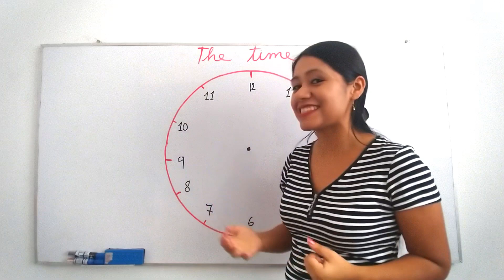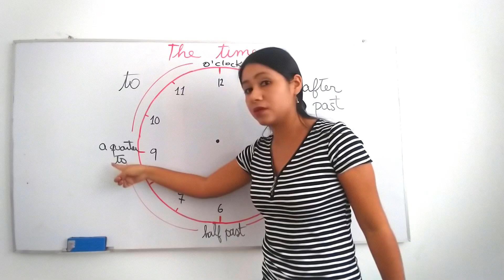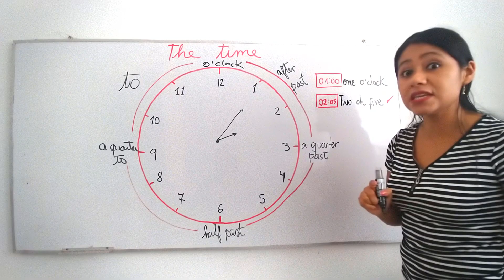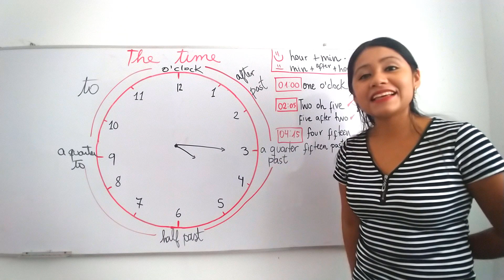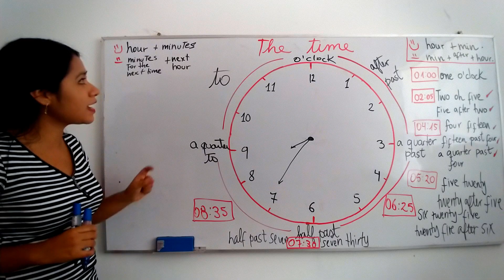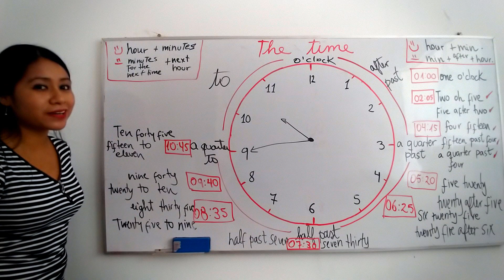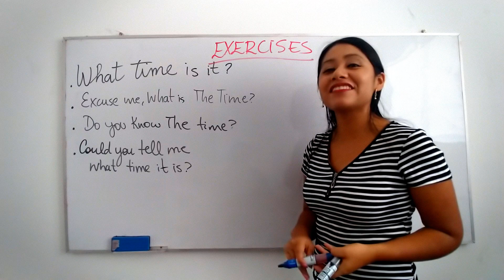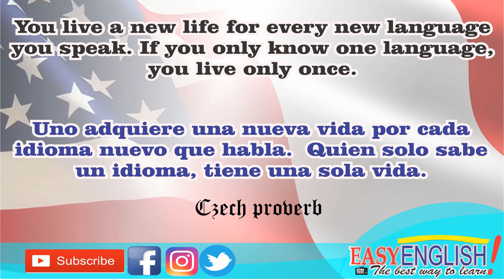Lección 17: 🚀¿Cómo decir LA HORA en Inglés? Telling THE TIME [INGLÉS DESDE CERO]😎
Hola amigos😎, hoy vamos a aprender a decir la hora en Inglés con un método súper sencillo.

SI QUIERES LEER ESTA CLASE O HASTA IMPRIMIRLA TOTALMENTE GRATIS; VISITA NUESTRO BLOG:

LA MEJOR MANERA DE AGRADECERNOS ES DEJANDONOS UN COMENTARIO Y REGALÁNDONOS UN LIKE, SI QUIERES AYUDARNOS A LLEGAR A MÁS PERSONAS COMPARTE EL VIDEO EN TUS REDES SOCIALES, REALMENTE ESO NOS MOTIVA MUCHO A SEGUIR CREANDO CONTENIDO. Recuerden que todas sus dudas serán aclaradas aquí, solo basta con dejarnos la pregunta en la caja de comentarios, les enviamos un abrazo a donde quiera que se encuentren. Hasta el Próximo vídeo 😊